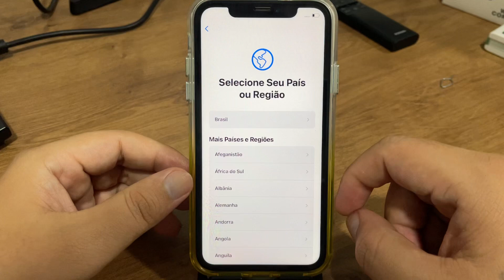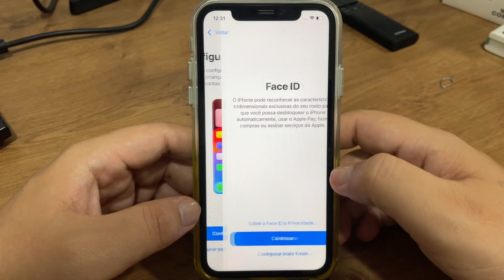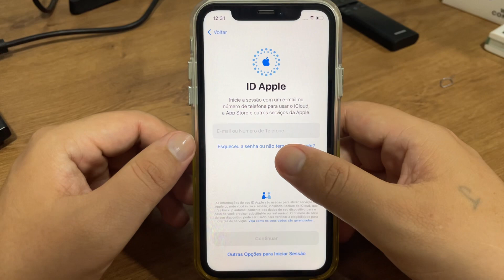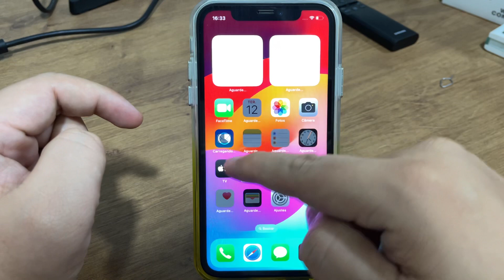Como iniciar o iPhone 11 pela primeira vez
Fala pessoal!! vou mostrar passo a passo de como iniciar o iPhone 11 pela primeira vez
★ LINK ONDE COMPRAR:
★Moto G60